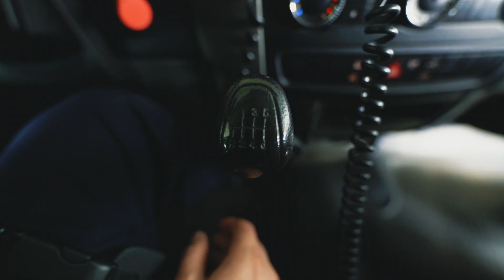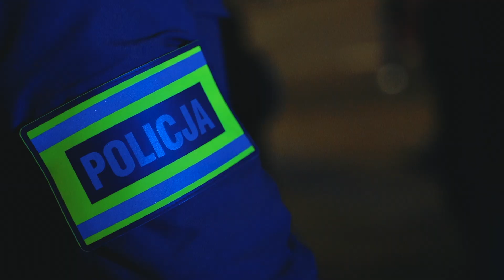EL. EURO 2024: Polska - Albania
Zabezpieczenie meczu Polska - Albania na PGE Narodowy